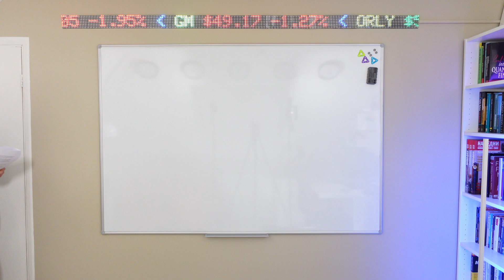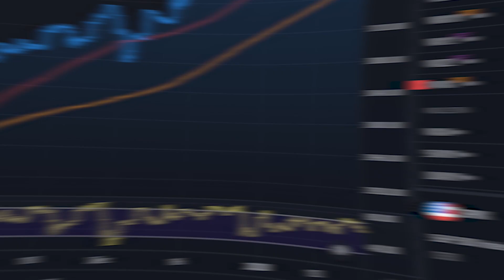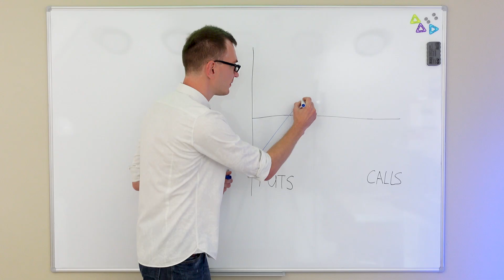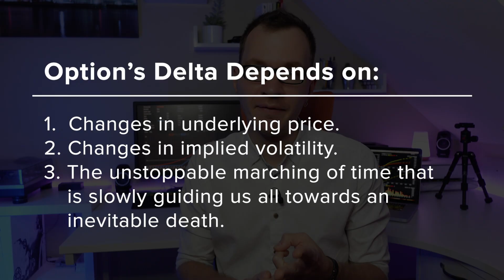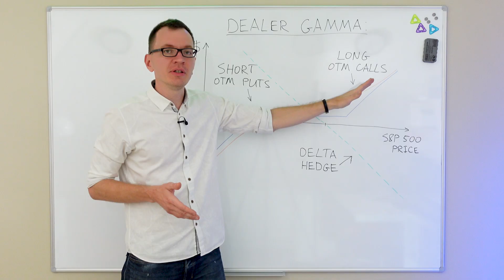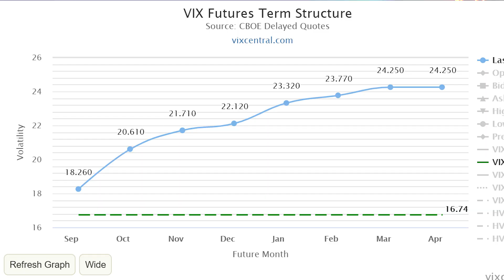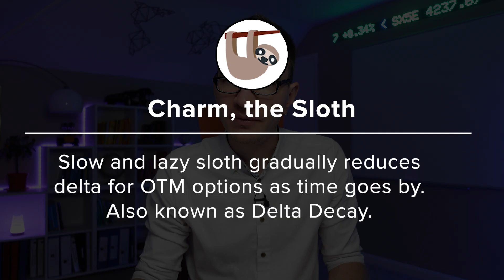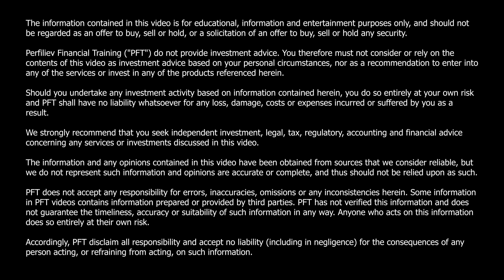How Options Gamma, Vanna and Charm Flows Move the Markets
🔥 Mastering Financial Markets: The Ultimate Beginner's Course: 🔥
From Zero to One in Global Markets and Macro Investing

A new self-paced online course that explores how financial markets work through stories, examples, charts and infographics, giving you enough context to make sure "it clicks."

In this video, we'll take an in-depth look into how the options tail is wagging the stock market dog. Specifically, we'll discuss how option dealers and market makers are hedging their option risk and what impact it has on the overall financial market.

We'll also explore the dynamics behind Gamma, Vanna and Charm flows and discuss their influence during the option expiration (OpEx) week.

Chapters:
00:00 Intro
01:56 Dealer Hedging Activities
03:13 Market Liquidity and Implied Volatility
05:29 Dealer Positioning
06:38 Delta Hedging
08:02 Gamma
09:18 Vanna and Charm
10:45 Options Expiration (OpEx) Week
12:02 Conclusion